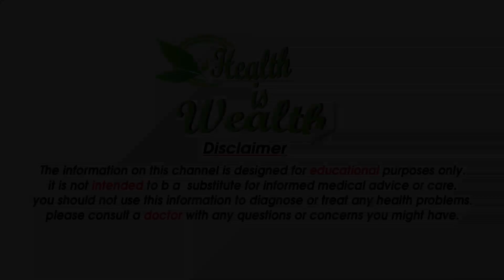प्रेग्नेंसी में एरोबिक्स करने के फायदे - Prenatal Cardio Dance Workout for a Fit Pregnancy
►  Most Popular Videos - हमारे सबसे लोकप्रिय वीडियो

प्रेग्नेंसी में एरोबिक्स करने के फायदे :-

गर्भवस्था के टाइम पर डॉक्टर अक्सर प्रेग्नेंट लेडीज को ये सलाह देते है की उन्हें हलकी फुलकी एक्ससाइज और व्यायाम करते रहना चाहिए कई लेडीज को एरोबिक्स सबसे ज्यादा फेबरेट होती है क्योकि उसमे न ही ज्यादा मेहनत करनी पड़ती और न ही जिम के अंदर घंटो वक्त गुजारना पड़ता तो आइये जानते है

सुमिंग आना बिलकुल भी जरुरी नहीं है अगर आप एरोबिक्स करना चाहते है तो कई महिलाओ की ऐसी धारणा होती है एरोबिक्स वही महिला कर सकती है जिन्हे सुमिंग अच्छी तरह आती है जबकि ऐसा बिलकुल नहीं है यदि आप भी एरोबिक्स करना चाहती है तो ऐसा जरुरी नहीं है की आपको भी सुमिंग आए

तनाव को दूर रखने के लिए यदि आपने एरोबिक्स क्लास ज्वाइन करी  है तो वहां अच्छे अच्छे मूब्स और अच्छे म्यूजिक के साथ आपको एरोबिक्स कराई जाती है जिसकी वजह से न केवल मूड़ फ्रेश होता है बल्कि यदि आप तनाव ग्रस्त होते है बाहर जाने के बाद लोगो से मिलने के बाद और एक्ससाइज करने के बाद आपका तनाव भी दूर होता है

ब्लडसर्कुलेशर को बढ़ाने के लिए गर्भवस्था के दौरान हमारी बॉडी का ब्लडसर्कुलेशर भी बहुत ही ज्यादा मायने रखता है यदि आप भी चाहते है आपकी बॉडी का ब्लडसर्कुलेशर बेहतर रहे आपके गर्भ में पल रहे शिशु के पास ब्लड अच्छे तरीके से ट्रांसफर हो तो आपको एरोबिक्स जरूर करनी चाहिए